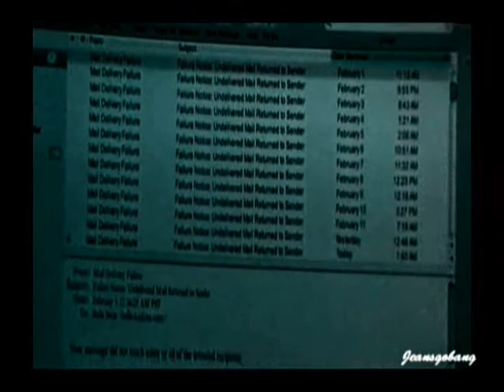Bella Haunted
Alright so at first I was going to just make this video of Bella jumping off the cliff, but I just couldn't leave it like that SOOO i decide to finish & show kind of all the movie (: